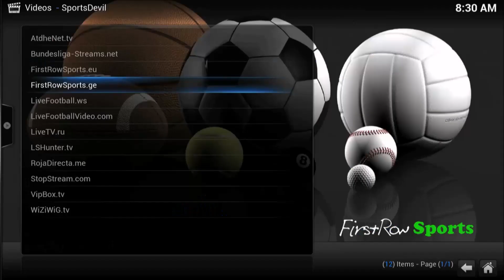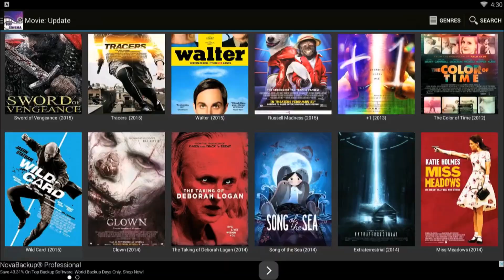RUBEN GUERRERO TALKS GAME PLAN FOR DANNY GARCIA; EXPECTS A WAR AND FIREWORKS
"We're just coming to do what we gotta do...he's going to find out when you fight a real welterweight that's been there for awhile...we're going to be prepared," stated Ruben Guerrero, world-class trainer of multi-division former world champion Robert Guerrero, who talked about their upcoming clash with undefeated former world champion Danny Garcia. Check it out!